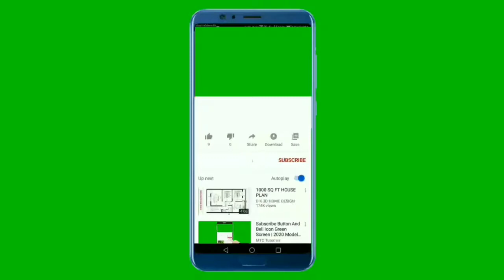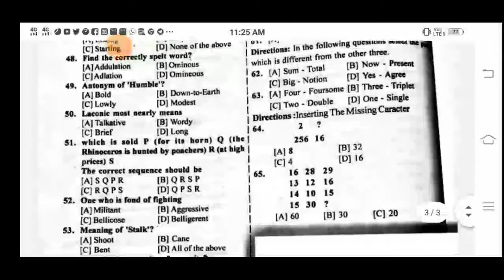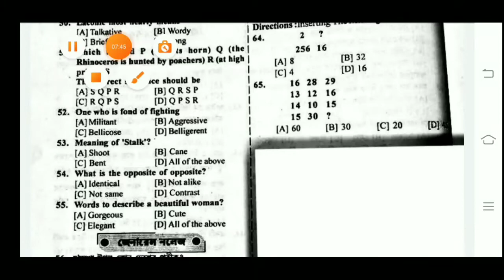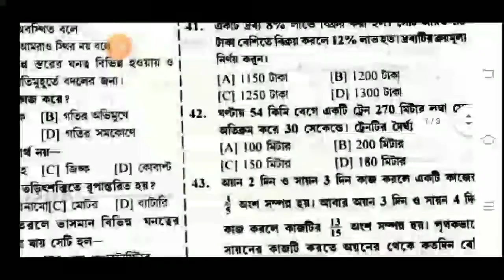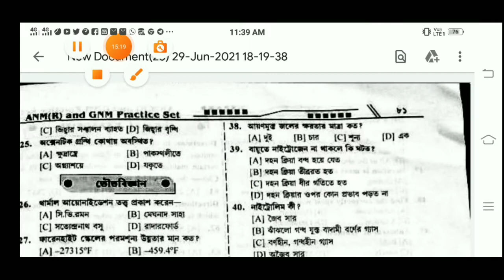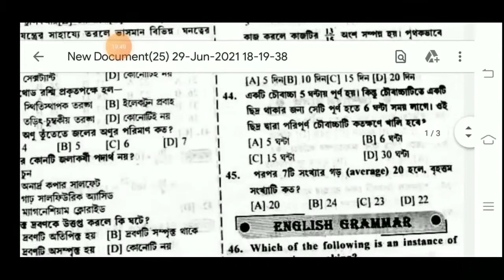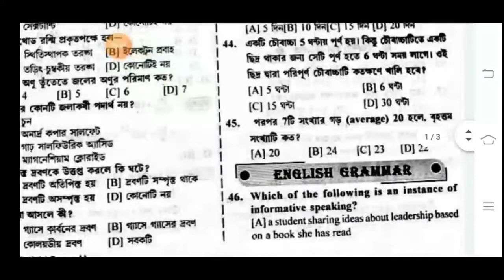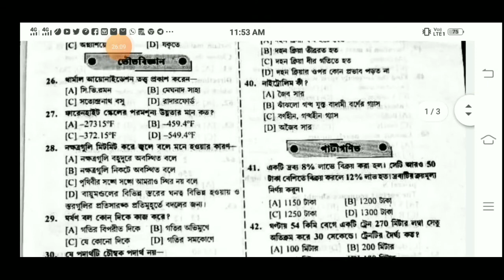gnm anm practice set |set-19|gnm anm practice set 2021☑..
hellow friends  welcome to my chanel

cover
1.gnm anm practice set
2. gnm anm practice set 2021

topic cover